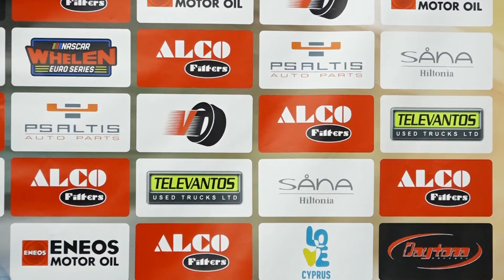Διάσκεψη Τύπου Βλαδίμηρου Τζιωρτζή